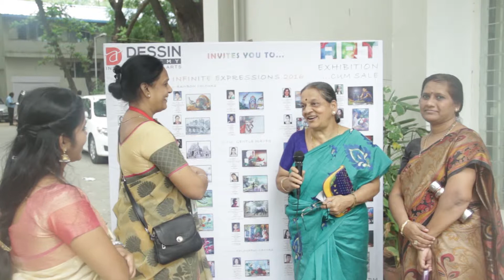Guest Feedback4, Dessin Academy, Infinite Expressions 2016, Painting Exhibition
Welcome to Dessin Academy

A Few Word About Us

In todays world ART is an UNIVERSAL LANGUAGE OF COMMUNICATION. Art is also considered as one of the most important TOOL for overall growth of a healthy child. It acts as a catalyst in bringing out the imagination, creativity, selfconfidence, patience, discipline etc...in a child.

The 13 year old BANYAN TREE, " DESSIN ACADEMY ", is a full-fledged art source with 50 branches all over Tamil Nadu and also in Andaman and Nicobar Islands with more than 1500 students in it. Every student is taught the basic nuances of art in the beginning and the students learn and develop their art skills in a very organized way. A student undergoes a gradual development starting with pencil drawing moving on to pen drawing and then to pastels. When the student masters in it, he/she moves on to water colour, acrylic painting and then oil painting.

1. Diploma courses
2. Certificate Course
3. Fundamental Course
4. Intermediate Course
4. Advance Course